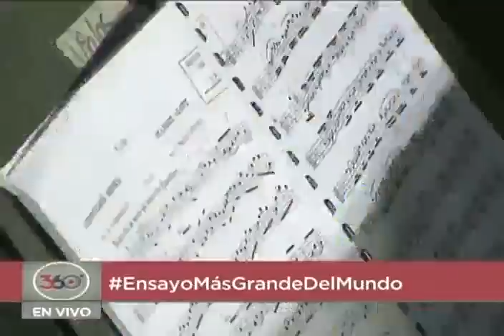El ensayo más grande del mundo: 12 mil músicos de Venezuela se preparan para batir Récord Guinness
El ministro de Cultura de Venezuela, Ernesto Villegas, y el director ejecutivo de El Sistema de Orquestas, Eduardo Méndez, dan declaraciones este 12 de noviembre de 2021 sobre el ensayo que se realizó en el Patio de las Academias en Fuerte Tiuna, preparándose para intentar batir el próximo 14 de noviembre un récord mundial con una orquesta compuesta por más de 12 mil músicos. Programa 360° de VTV

Bitcoin: 16zae5LZZNU7e8wwAKZXSEVo7bP2xZ1KwC

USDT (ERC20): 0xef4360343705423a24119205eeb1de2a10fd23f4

Petros: PFfDUW3cj1WD7cUPYg9MK2EtgG5nUgVzuc